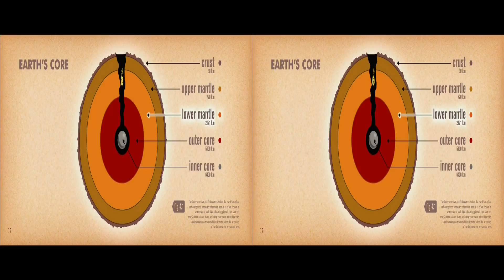Ice Age Continental Drift 3D (SBS)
Funny as usual :-)